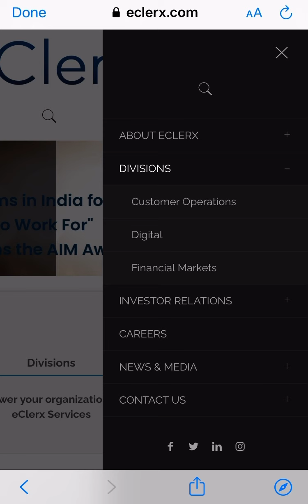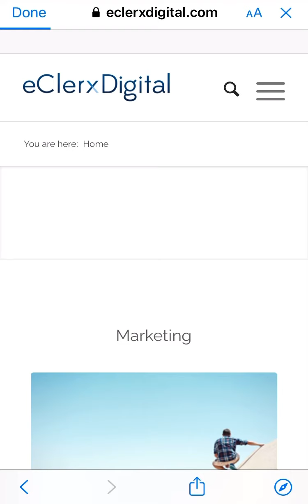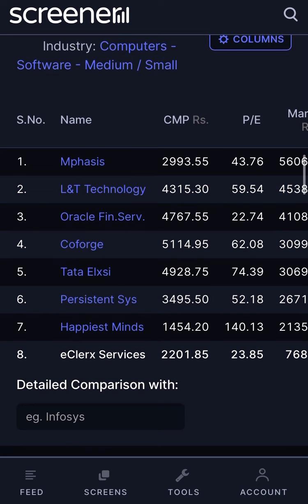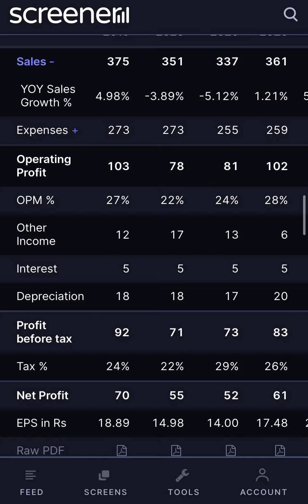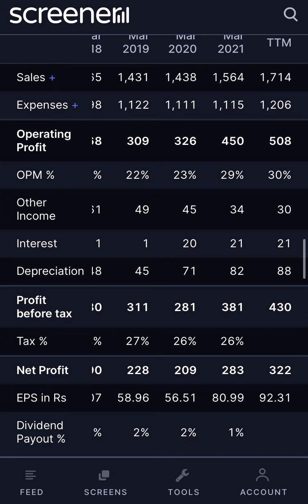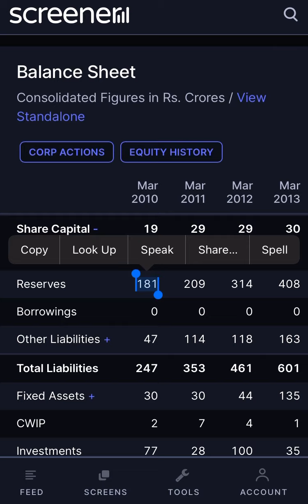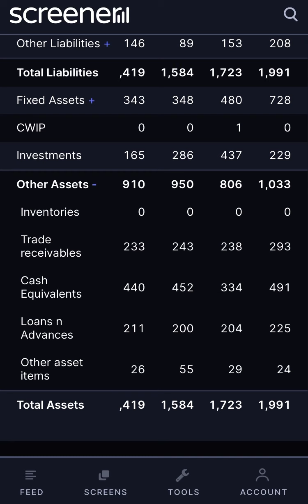Fundamental analysis: eClerx Services Ltd